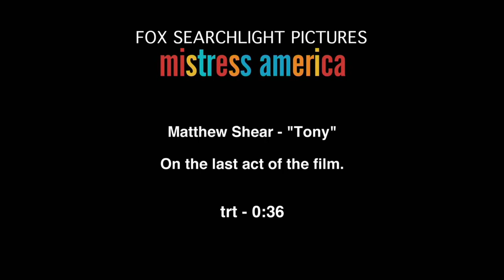Mistress America: Mathew Shear "Tony" Official Movie Interview | ScreenSlam